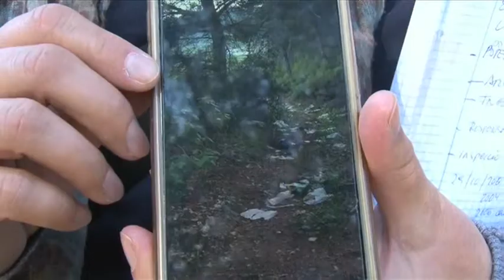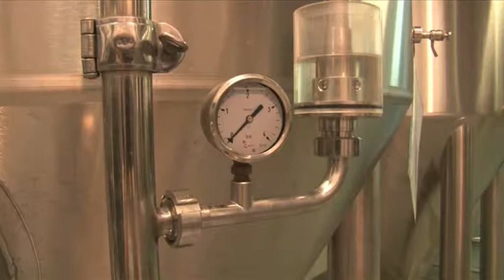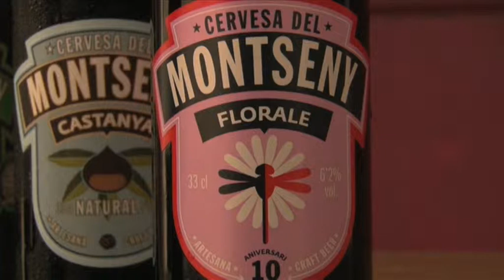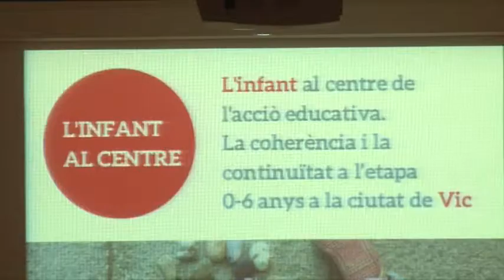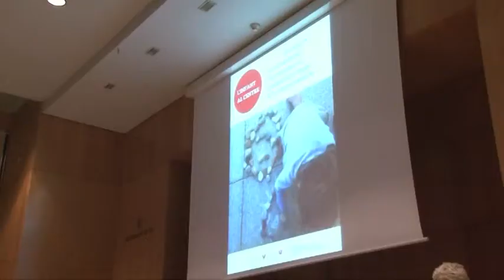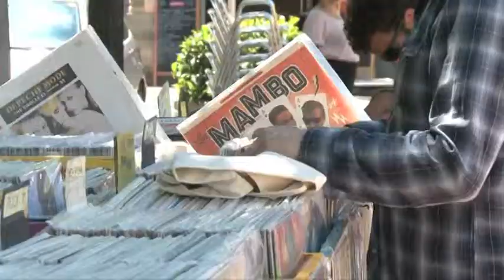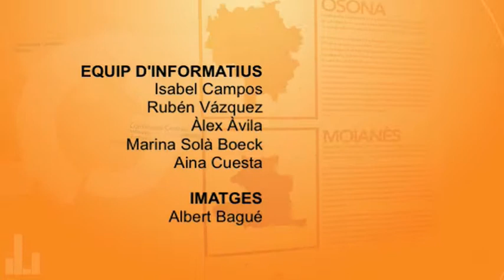INFO 23 MAIG